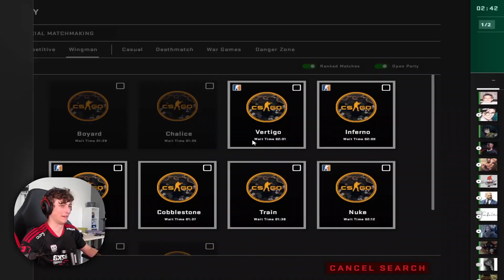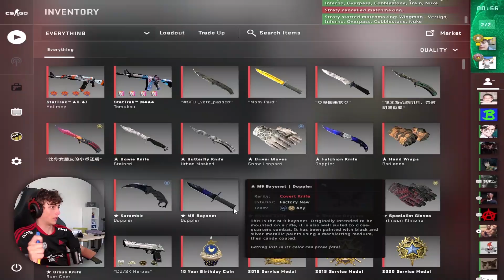Za Každý Kill od @SkyfCS Pošlu 100Kč Na Charitu!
Vyzval jsem Skyfa z IX Gaming na wingman zápas a za každý jeho frag pošlu 100kč na charitu! Kolik jich nastřílel? :O

Editor: @kdojesakrarainy